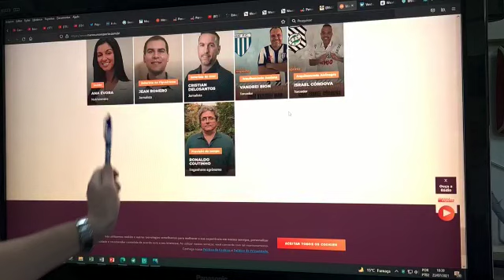Ronaldo Coutinho e a previsão do tempo para 24 e 25 final de semana